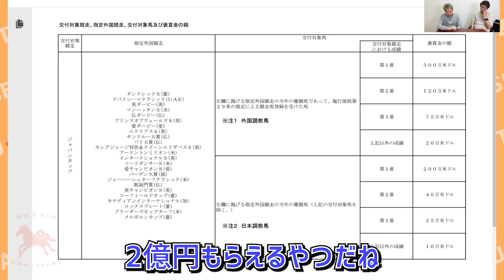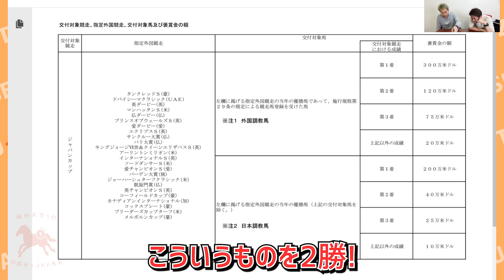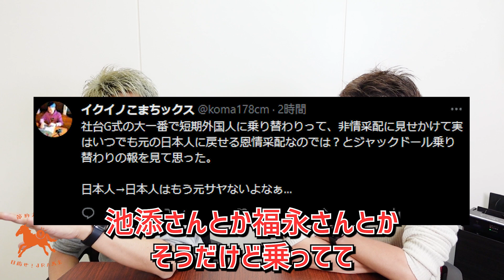出資馬に外国人騎手が乗ることになったらテンション上がりますか？下がりますか？【節約大全】vol.950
▼褒賞金交付対象競走、指定外国競走

節約大全公式チャンネル